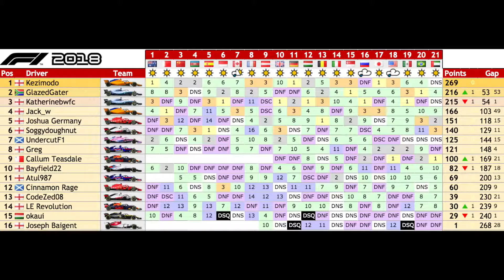AOR S16 Montage